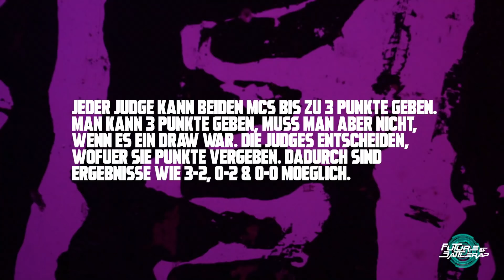MUSIO vs. NATIF | ACAPELLA BATTLE | FOB | 2021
Vor kurzer Zeit standen sich 6 hungrige MCs in 3 Battles gegenüber. Es gab einige Überraschungen und explosiven Gesprächsstoff. Hier präsentieren wir euch das Letzte der Matches, Musio vs NatiF! Wer hat für euch gewonnen? Schreibt es in die Kommentare  💬

👉🏼 Unser aktuelles PPV (4 Battles für 7,99€) 👈🏼

▶️Upload Schedule:

13.09.21: Interview Musio vs NatiF
Anfang kommender Woche: PPV The Fall Out

📅 Nächstes Event: November 2021

Line-Up tba

🙏 Danke auch nochmal an die kompetenten Judges!

0:00 Introduction
0:43 Runde 1 Musio
3:52 Runde 1 NatiF
10:26 Runde 2 Musio
13:24 Runde 2 NatiF
17:47 Runde 3 Musio
21:07 Runde 3 NatiF
34:00 Judging